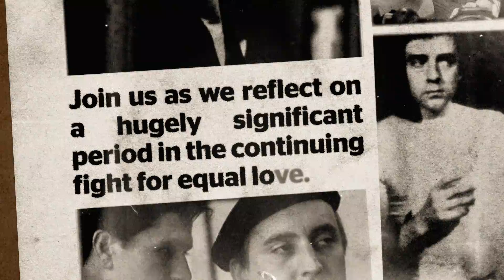Criminal Acts: A Charged Past | Season Trailer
Criminal Acts: A Charged Past is a season to mark the 50th anniversary of the partial decriminalisation of homosexuality in England and Wales.

The programme presents a mix of British films, some that explicitly address the legal history of same-sex relationships in the UK, and others that simply reflect the condition of sexual-minority life in this country in a specific place, at a specific time.